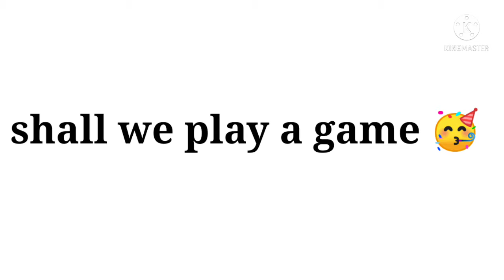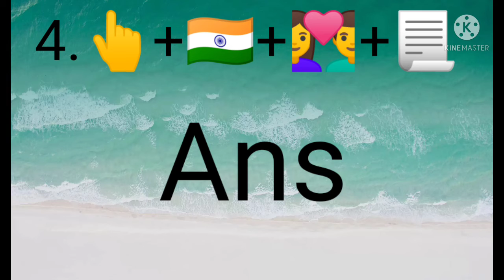Can you guess the movie in emoji |Malayalam movie | part 1 |wonderland